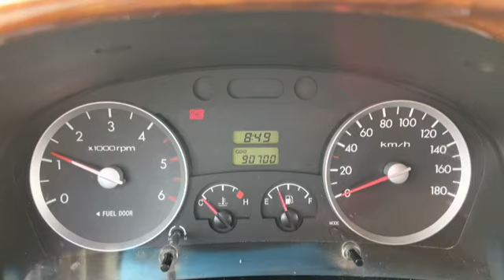297547 HYUNDAI PORTER 2007